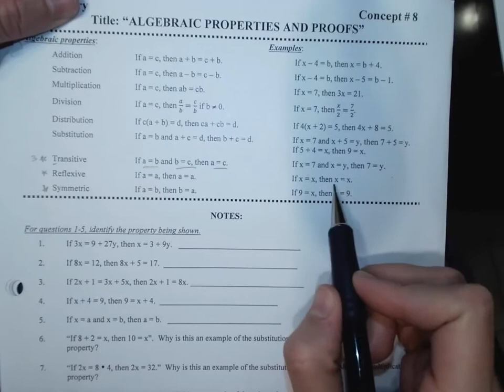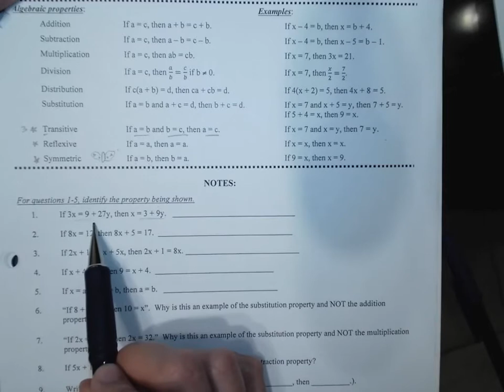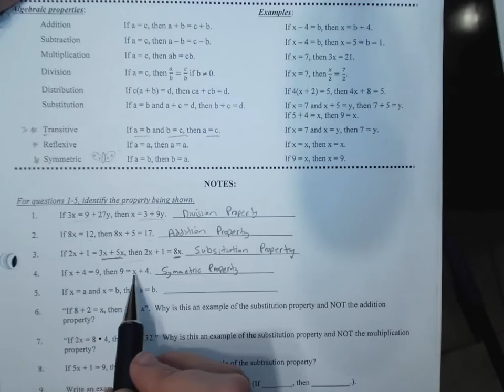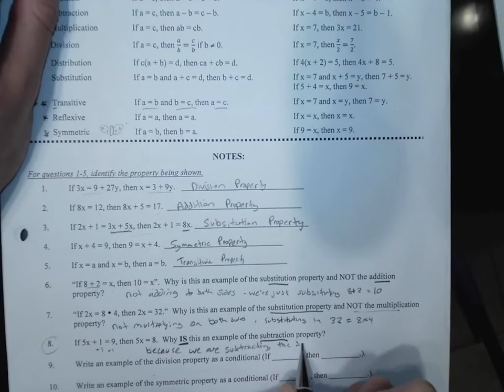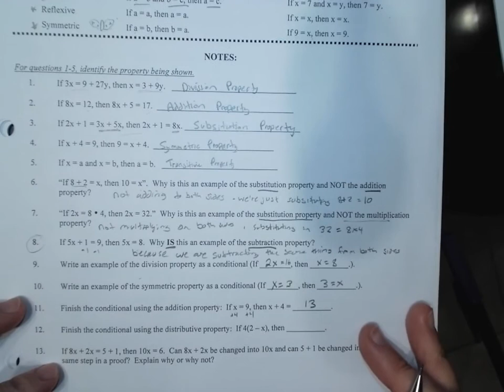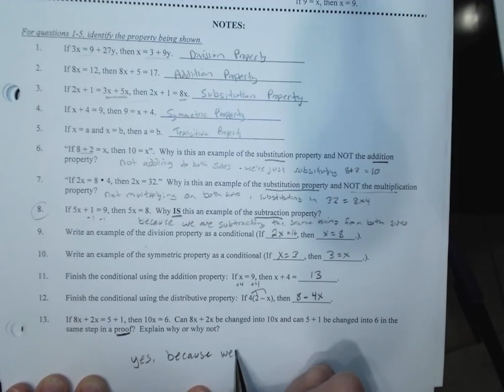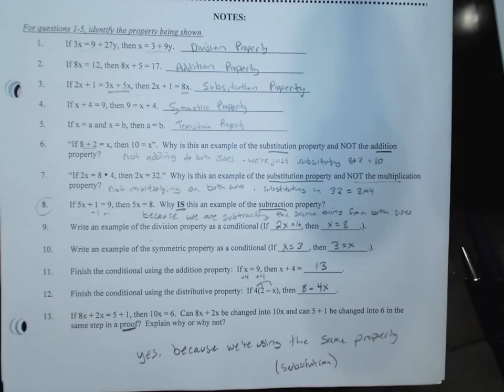GEO C07A Algebraic Properties